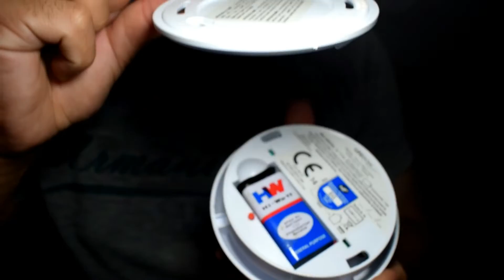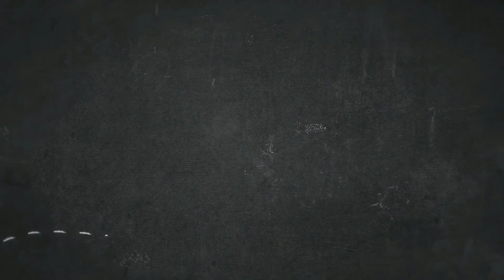كاشف الدخان Smoke Detector